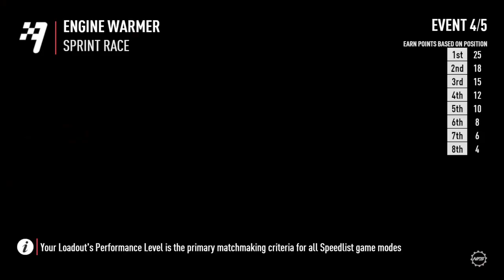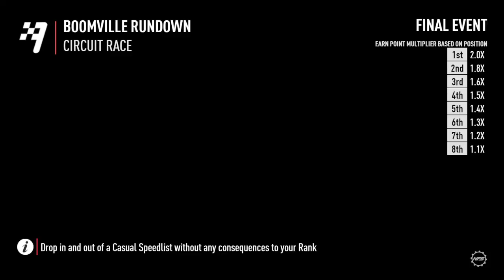Need for Speed™ Payback_20181128231922